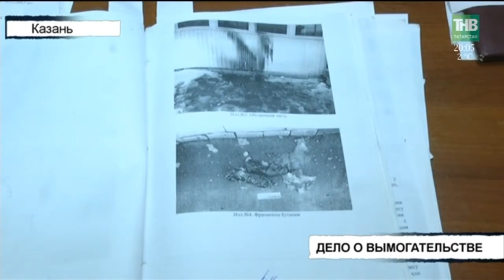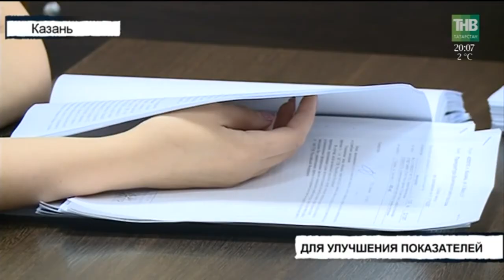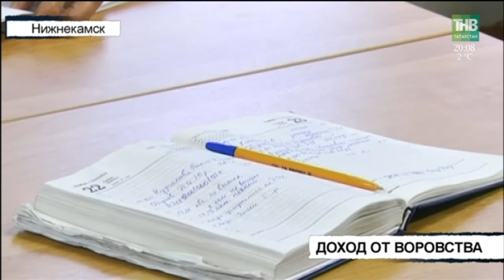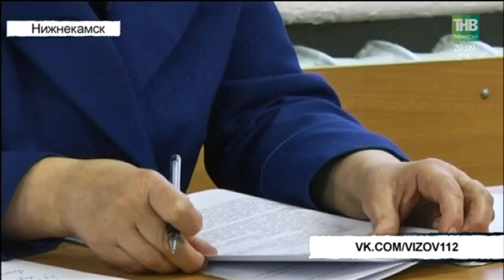Вызов 112 - 23/11/17 ТНВ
Смотрите программу Вызов112 по будням в 20:00/22:00 на канале ТНВ.
Обо всех происшествиях в Казани и республике вы можете сообщать по тел. 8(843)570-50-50.

Координаты:
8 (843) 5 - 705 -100

Таяну ноктасы. В эфире: пн, вт, ср, чт - 19:00

Вечерняя игра. В эфире: пн, вт, ср, чт - 22:10

7 дней. В эфире: вс - 19:30, 21:30